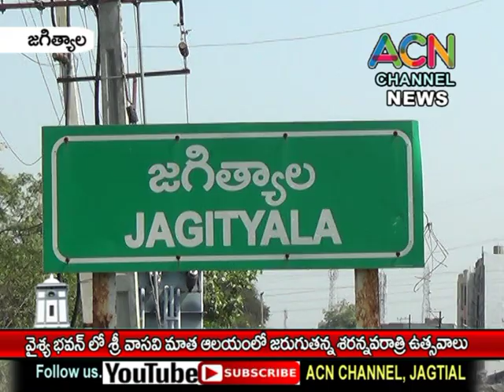జగిత్యాల వైశ్యభవన్ శ్రీ వాసవి మాతా ఆలయంలో జరుగుతున్న దుర్గా శరన్నవరాత్రి ఉత్సవాలు